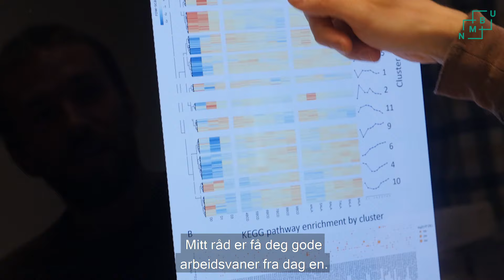Opplev NMBU 2021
Å være student på NMBU er noe alle burde prøve.